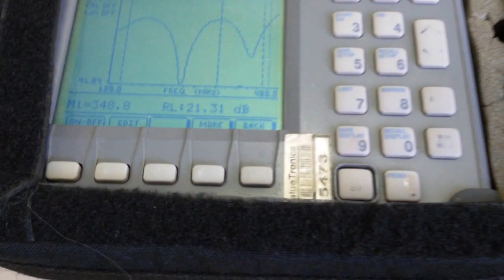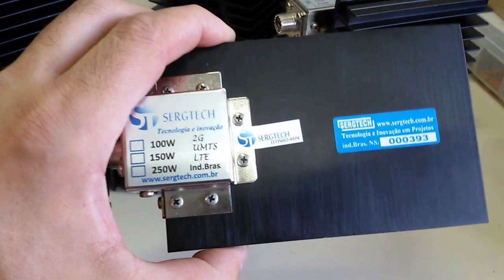TECNOLOGIA NOVIDADES! LANÇAMENTO CARGAS DE RF DE ALTA QUALIDADE VHF UHF DIGITAL SERGTECH SERGTEC